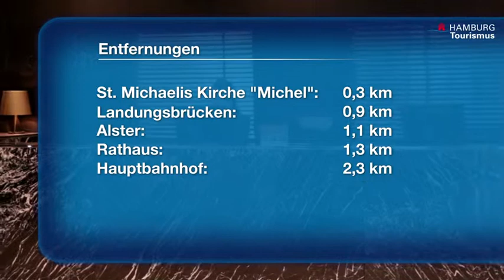Adina Apartment Hotel Hamburg Michel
Das ADINA Apartment Hotel Hamburg Michel befindet sich in ruhiger, aber zentraler Lage in der Hamburger Neustadt.